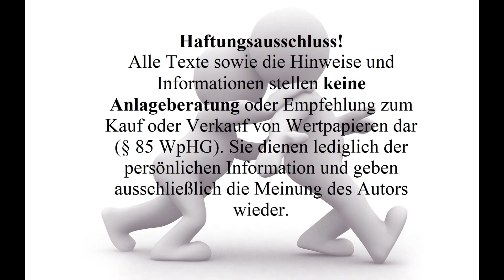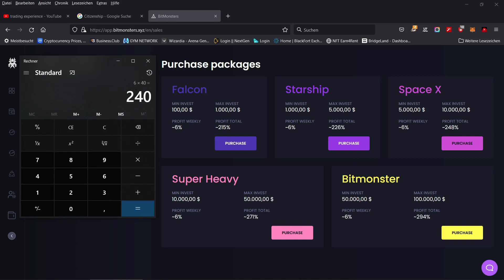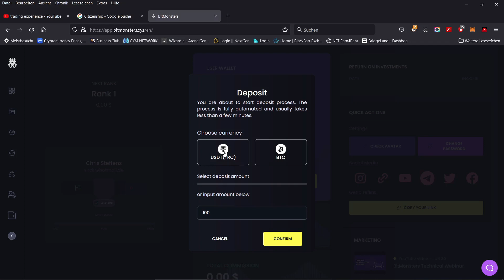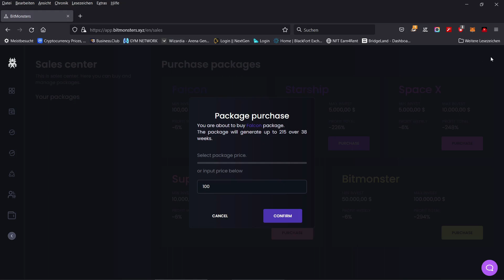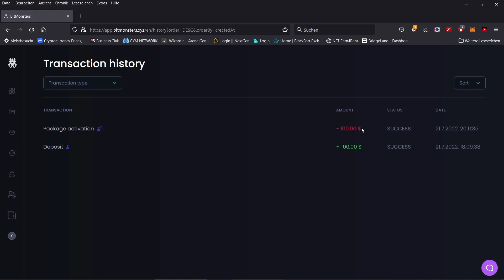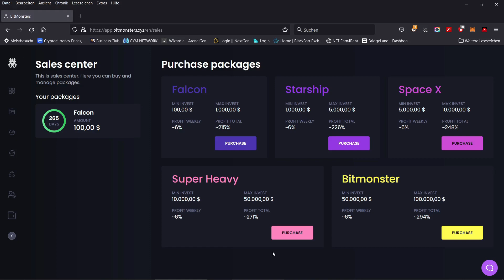Bitmonsters Neues Projekt / Future Handel / 6% Wöchentliche Rendite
In diesem Video stelle ich euch Bitmonsters vor und zeige euch wie man hier eine Einzahlung tätigt, außerdem erkläre ich euch euch warum ich mich hier für entschieden habe.

Anmeldelink für Binance, mit diesem Link Sparst du 10% Trading kosten!

Dort stehe ich euch für Fragen bereit und informiere euch über alles wichtige!!

Dort kommen alle aktuellen News zu meinen Themen!

Risikohinweis: Die Informationen auf meinem Kanal dienen nur zur Information und sind keine Investitionsempfehlung.